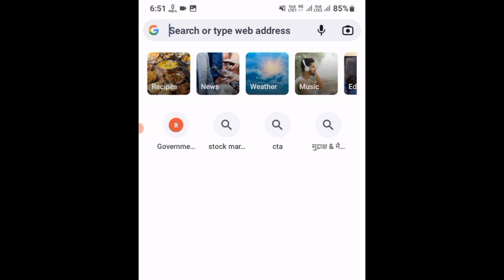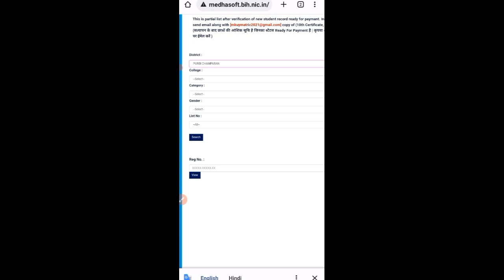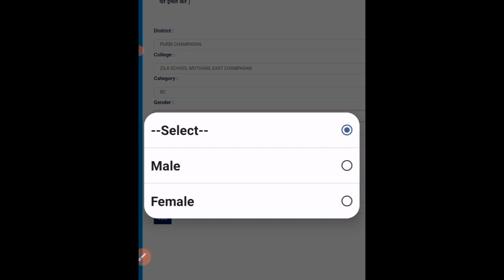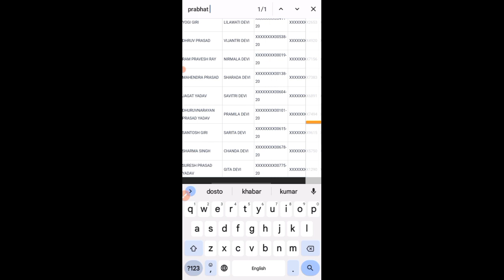Mukhymantri protsahan Yojana ke Paisa kaise check Kare | Mukhymantri protsahan Yojana Payment Status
Mukhymantri protsahan Yojana ke Paisa kaise check Kare | mukhymantri protsahan Yojana

नमस्कार इस वीडियो में मुख्यमंत्री प्रोत्साहन योजना का पैसा चेक करने के बारे में बताया गया है ज्यादा जानकारी के लिए उपयुक्त वीडियो को देखें

tech bharti
kanya utthan yojana bihar online 2022
Mukhymantri protsahan yojana ka paisa kaise check kare
Protsahan yojana payment status
Mukhymantri protsahan Yojana payment status